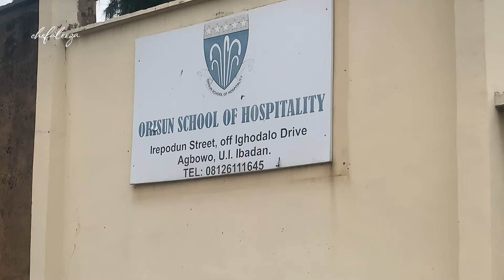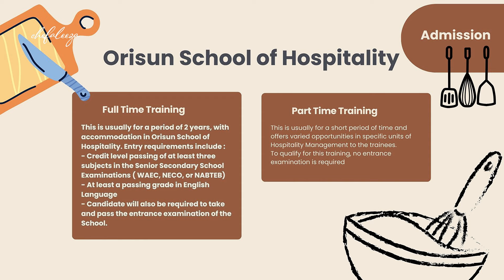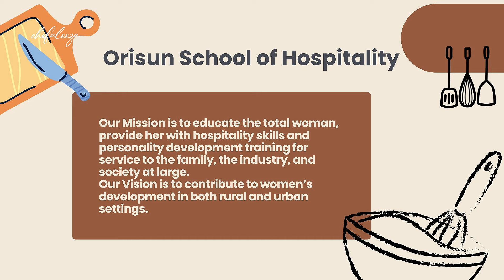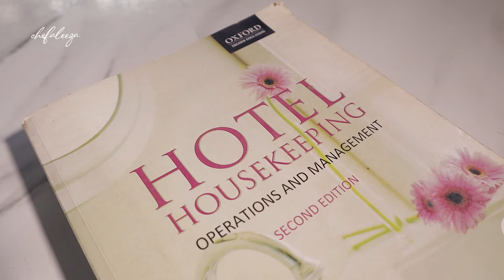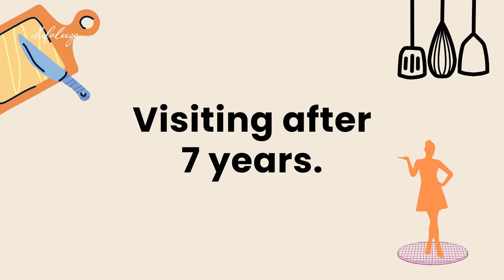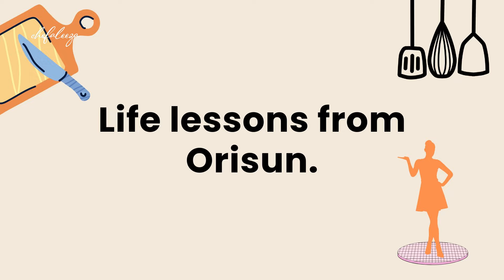My time at Orisun School of Hospitality | Culinary School in Nigeria.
Hi, in this video, I share my experience in Orisun School of Hospitality; the school that formed my culinary and all round Hospitality skills. So whether you’re watching this video because you’re already in my social family and like me and my content or because you’re trying to make a good decision regarding your culinary journey in Nigeria, which ever side you’re on, I guarantee that you will enjoy this watch.

The forms to enrol are available from May every year and sessions resume in September.

0:00 - Introduction
1:21 - Finding Orisun
4:03 - Registration & Fees
5:29 - Duration
7:20 - The Daily Schedule
9:25 - Whats Orisun like?
13:59 - Visiting after 7 years
18:18 - Mind Prep & what you get out of Orisun